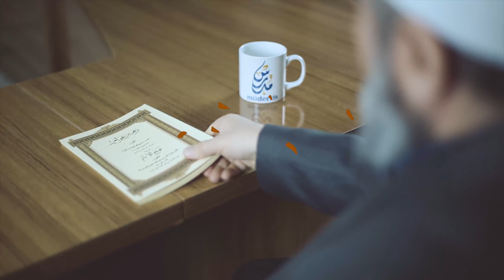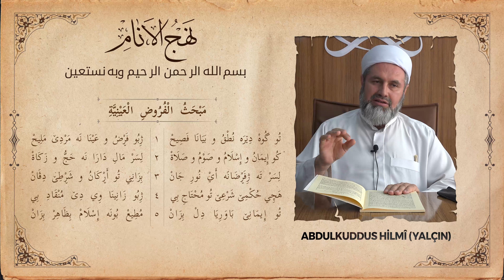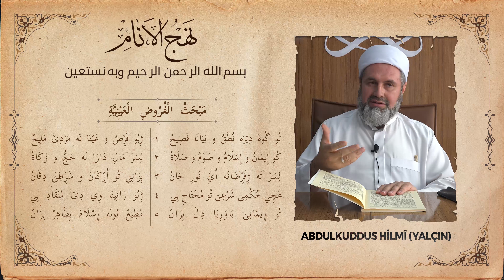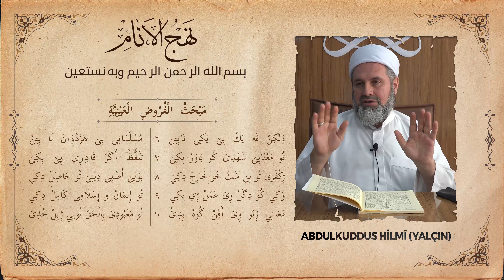NEHC-UL ENÂM - 1.DERS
Molla Halil Siirdi’nin Akaid, ahlak ve edep konularını manzum şeklinde ele aldığı “Nehc-ul Enâm” dersleri Seydamız Molla Abdulkuddus Yalçın’ın anlatımıyla kanalımızda..